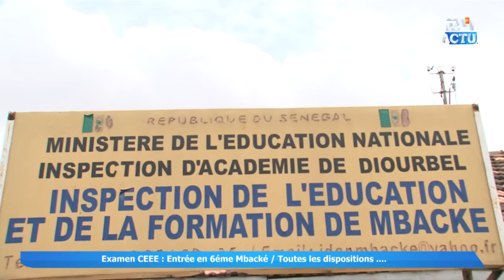Mbacké: Démarrage des examens du CFEE et de l’entrée en 6e